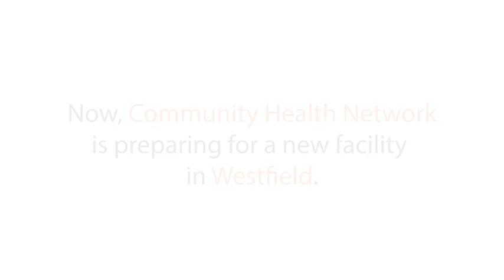The Russell Family - Westfield Neighbors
The Russell family had all three of their kids at Community Hospital North, and they are thrilled to have Community Health Network as a neighbor, just minutes from their home in Westfield. The new facility is going to be right down the street, making it convenient for the entire family to get quality care from Community.